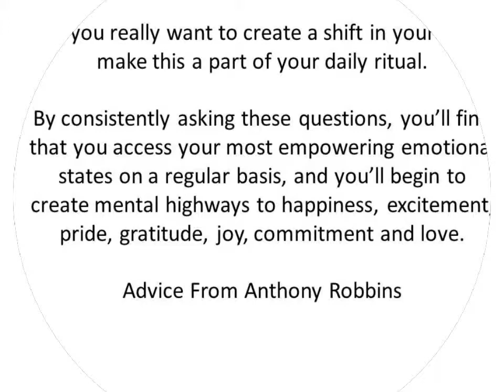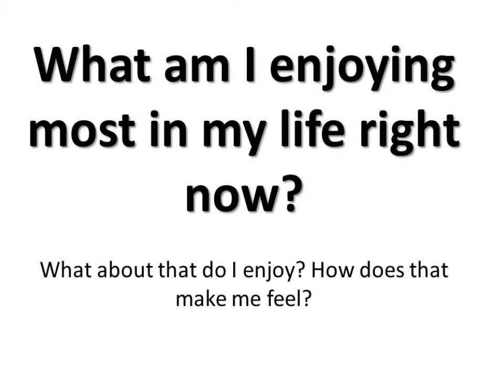How To Feel Good In The Morning..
How To Feel Good In The Morning.. In this Video Gervasio Will share with youn few questions that will make you feel amazing in the morning. I created this video with the YouTube Slideshow Creator Watch this video an assume that you are living this Millionaire lifestyle. Feel,breathe and enjoy all these wonderful images and become one with them. Let the powerful law of attraction work in your life and enjoy the abundance of wealth and riches that it